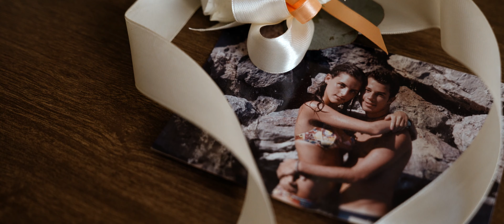Ci sarò SEMPRE - Matrimonio Relais Villa La Cerbara // RIMINI - Filippo & Federica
🎥 Video di Sara Canducci Wedding Films   📞  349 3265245
🎬 E' iniziato tutto così... come la cotta di due ragazzini tra i banchi di scuola, per crescere, maturare e trasformarsi in qualcosa di molto più grande: un legame per la vita.

Condividendo gioie, sfide e momenti difficili... Filippo e Federica sono diventati grandi, lottando insieme per mantenere vivo questo grande amore nonostante tutto.

Cari ragazzi, vi auguriamo di continuare a volervi così tanto bene... ogni singolo giorno della vostra vita ❤️

Grazie per aver scelto noi e tutti i meravigliosi amici e fornitori che ci hanno affiancato in un giorno così speciale ❤️

Foto: Elisabetta Acquaviva Fotografie
Riprese aeree: Massimiliano Baccolini (repertorio) + Giovanni Lisi
Fiori: Fior di Loto (Silvia Guidazzi Zanotti)
Musica location: Marco dini baruffa
Musica chiesa: Tory on the road (Mattia guerra)
Fiori in location: I fiori di Anna
Prete: Don Simone
Abito Sposa: Le Spose di Luciana
Scarpe Sposa: Bottega Casalini
Abito Sposo: MEMPHIS Rimini
Trucco/Parrucco Sposa: Cristina Club San Marino
Fedi: KLEPTO San Marino
Torta: Sciú Sciú Garden
Pergamene Segna posto: AROP
Pulmino amici: Autonoleggio MERLI
Agenzia Viaggi: In Transit
Auto Sposa: Classic cars Romagna
Location: Relais Villa La Cerbara // lacerbara.com

Sara Canducci // Wedding Videographer in Italy